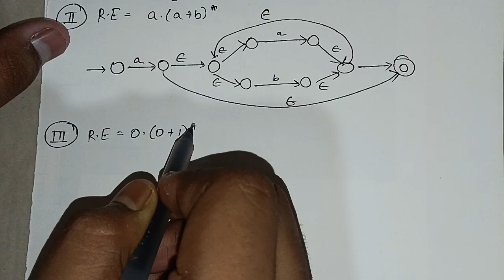Convert Regular Expression to NFA | Thompson’s Construction Method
In this video, we learn how to convert a Regular Expression (RE) into a Non-deterministic Finite Automata (NFA) using Thompson’s Construction Rule.

What you’ll learn:
Step-by-step explanation of Thompson’s construction
Conversion of basic operations: concatenation, union, and Kleene star
How to systematically build an NFA from any given regular expression

This topic is an important part of Automata Theory and Theory of Computation, commonly asked in university exams and interviews.